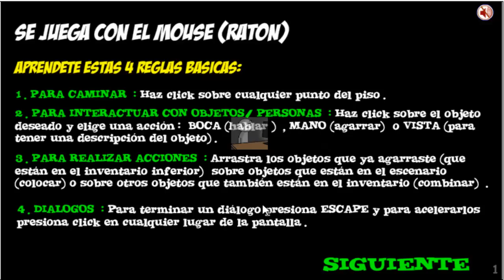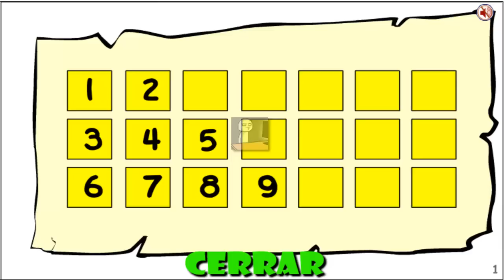Solución Cody Jones y la Fábrica de Chocolate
Solucion Cody Jones y la Fábrica de Chocolate inkagames, inkagames  Cody Jones y la Fábrica de Chocolate Solución walkthrough walkthrough
Aquí explico la solución hablando! saludes.
Preguntas .

1. ¿Que capturadora de video usas?
R. AVerMedia - C875 Live Gamer Portable (LGP) HD

2.¿ Que programa usas para editar ?
R. Camtasia

PD: Si tienes mas preguntas dimelas por aqui, Muy pronto cuando llege a los 300 subs hare un concurso de una capturadora :) DESCUENTOS EN VIDEOJUEGOS, Y TAMBIEN gana juegos